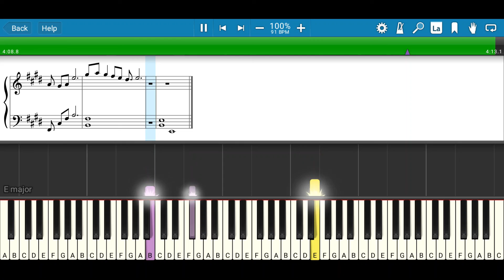[Sheet] STAYC - Star | Piano Tutorial and Sheet Playthrough | Our Blues (우리들의 블루스) OST Part 8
Feel free to use my cover/piano sheet but please credit me (channel name and link) for the use of my instrumental.